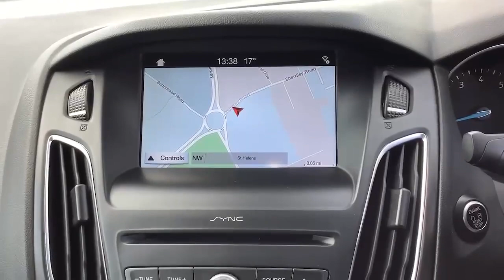MV67HBD Ford Focus